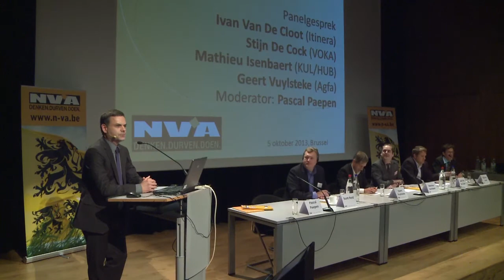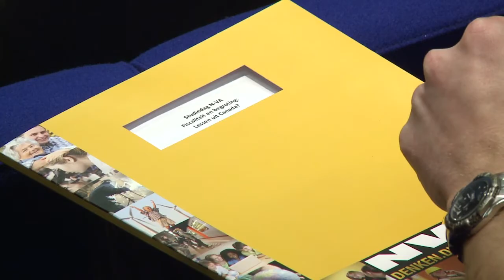N-VA vecht belastingverhoging aan bij Grondwettelijk Hof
De N-VA stapt naar het Grondwettelijk Hof om de belastingverhoging van 10 naar 25 procent op de liquidatiebonus aan te vechten. Dat zei Kamerlid Steven Vandeput op de studiedag over fiscaliteit en begroting. Eerder verstuurde de N-VA een brief naar 30 000 ondernemers om die tariefverhoging aan te klagen, want die is een aanslag op het pensioen van zelfstandigen. Een pensioen waar zij jarenlang voor hebben gespaard. Bovendien zullen veel zelfstandigen met hun bedrijf stoppen: waarom doorwerken als je daarop veel meer belastingen moet betalen? Maar zo gaan er jobs verloren. Als de kiezer de N-VA in 2014 een sterk mandaat geeft, zal het terugschroeven van deze maatregel onderdeel zijn van een pakket lastenverlagingen. Maar de N-VA trekt nu al naar het Grondwettelijk Hof om deze tariefverhoging te laten vernietigen. Het is tijd dat we tegen deze belastingregering zeggen: genoeg is genoeg.